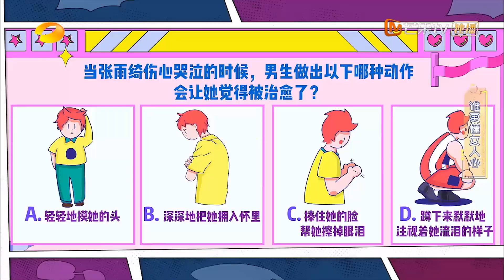【MG Idol Tube】王一博成被“套”的汉子| 王嘉尔成“宠粉狂魔” | 白敬亭点满运动天赋 | 鹿晗被整得吓成表情包 | MGTV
【MG Idol Tube】MG爱豆星榜上线了！
快来#芒果TV爱豆娱乐站 给爱豆投票，踊跃安利身边好友给爱豆投票哦！

【活动规则】芒果TV爱豆娱乐站 在此视频下留言说出你one pick的爱豆！
【活动时间】每周六晚21：00pm至每周二晚18：00pm
【活动福利】最终收到最多留言的爱豆可喜提芒果TV爱豆频道专属首页banner

*最终结果在芒果TV爱豆娱乐站社区公布

让你与爱豆“零距离”，追星so easy！《芒果追问团》精彩内容抢先看： (IOS)